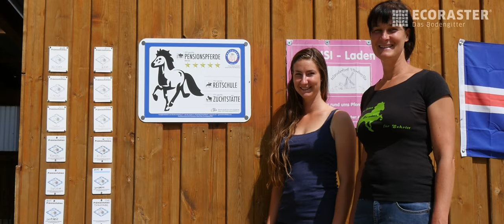ecora Projekte: Reitplatz Vindmylla in Regenstauf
Der Isländerhof Vindmylla bei Regensburg benutzt ECORASTER® Bodengitter bereits seit vielen Jahren! Dadurch wurden Schlamm und Matsch vom Hof verbannt!
Das Ergebnis: Die Tiere stehen bequem, laufen sicher, Krankheiten werden vermieden und der Pflegeaufwand ist überschaubar.
Einige ECORASTER® liegen bereits zum zweiten Mal. Das bewährte System passt nahtlos aneinander.
ECORASTER® Bodengitter sind RAL-geprüft, langlebig, nachhaltig und belastbar.
Machen Sie dauerhaft Schluss mit Schlamm und Matsch!